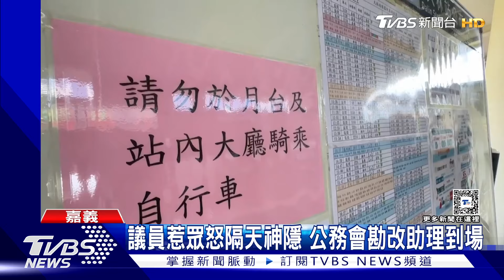涉施壓台鐵議員前晚發文澄清 隔天快閃避談｜TVBS新聞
台鐵嘉義大林站的施暴事件，民進黨嘉義縣議員江志明，因為陪同老先生到車站向女站務員嗆聲，引發民眾怒火，江志明臉書被灌爆，民進黨也「嚴厲譴責」呼籲他道歉，江志明雖然在昨天晚上臉書發文喊冤，還稱是有心人抹黑帶風向，但民眾不領情，二度灌爆臉書撻伐他，今天上午江志明快閃服務處之後，隨即神隱，連工務會勘也乾脆取消。